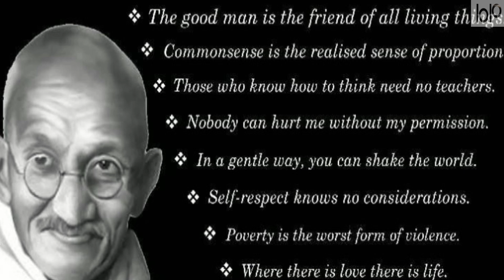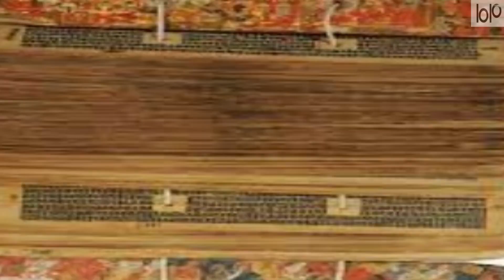Top 10 Attractions in Delhi, India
Chapters
0:43 The Red Fort
1:44 The Lotus Temple
2:46 The Qutub Minar
3:46 The Jamma Masjid
4:49 The India Gate
5:46 RajGhat
6:44 Connaught Place
7:36 The National Museum
8:29 Humayun's Tomb
9:28 Chandni Chowk